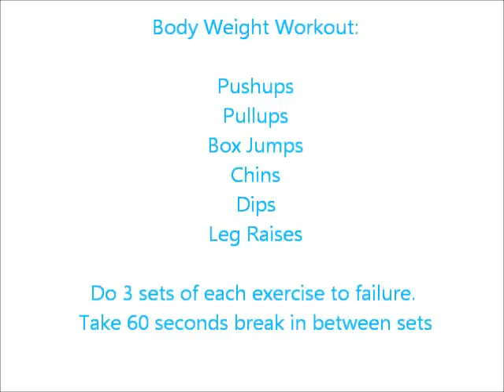Body Weight Workout (Get Ripped Quick) [Build Muscle Fast]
Use this routine to build muscle and burn fat fast! Als to help you get a 6 pack quick!fat